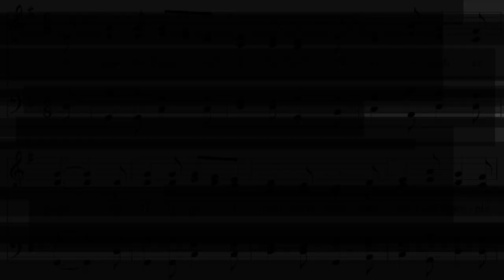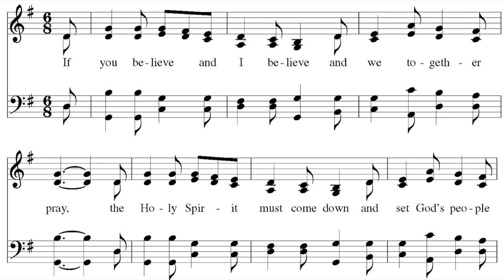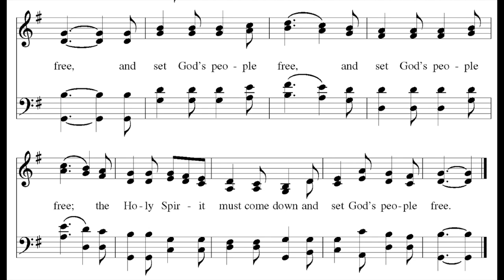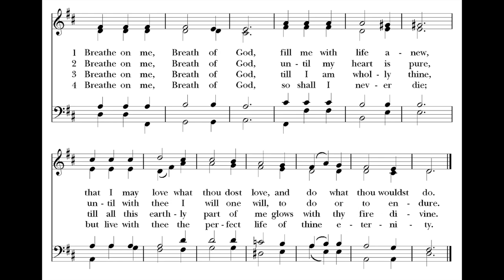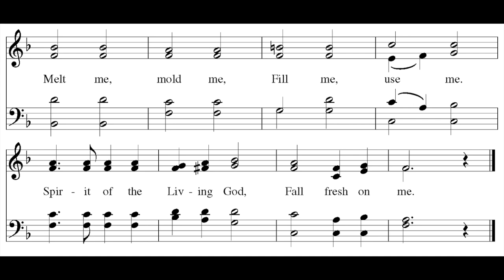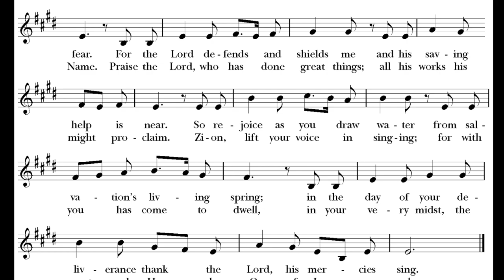Hymns (and Art) at Home: Pentecost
Hymns for Pentecost:
If you believe and I believe (Wonder, Love, and Praise #806)
Breathe on me, breath of God (Hymnal 1982, #508)
Spirit of the Living God (Lift Every Voice and Sing II, #115)
Surely it is God who saves me (Hymnal 1982, #679)

Images:
P. Solomon Raj (Indian, 1921–), Pentecost, 1980s. Batik
Sawai Chinnawong (Thai, 1959–), Pentecost, 1997. Acrylic on canvas.
Jae-Im Kim (Korean), The Holy Spirit Comes at Pentecost, 1996. Collage
He Qi (Chinese, 1950–), Holy Spirit Coming, 1998. Oil on canvas

OneLicense A730120